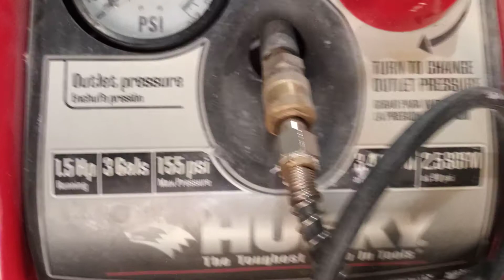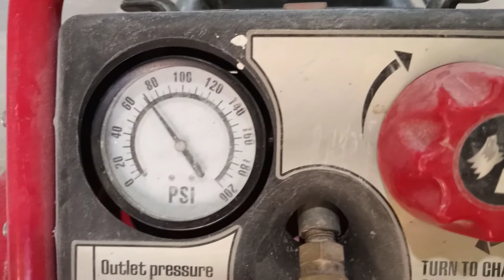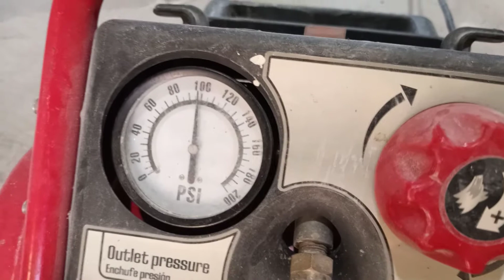nailer gun tools